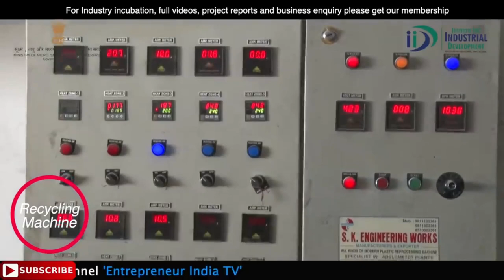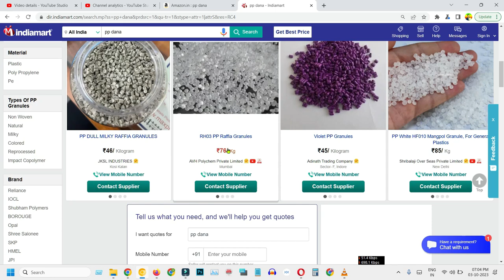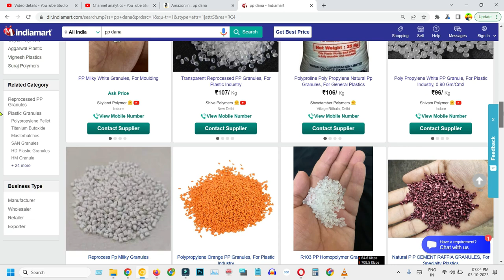বছরে কোটি টাকা ইনকাম💖একদম নতুন ব্যবসার আইডিয়া💖plastic recycling business ideas Bangla💖নতুন ব্যবসা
বাংলাদেশ থেকে যেকোনো মেশিন নিতে যোগাযোগ করুন;;;,,,
champion family limited,,,
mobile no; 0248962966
           ০১৯৯৭ ৩২৩২৩২ এবং ০১৯৯৯ ২২ ৯৯ ৪৪

মজুদ ব্যবসা
profitable business
Samrat Biswas
Business Guru
ব্যবসার আইডিয়া
business ideas
অল্প পুঁজিতে লাভজনক ব্যবসা
business idea
business ideas
business idea
startup business ideas
business